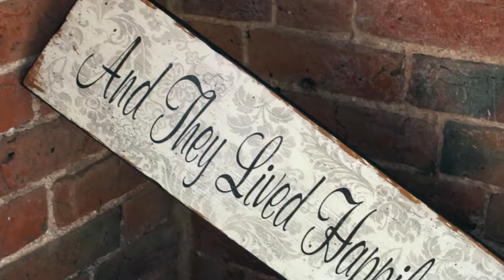She's Electric Marryoke - Danielle and Paul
Our family and friends perform Oasis 'She's Electric' during our wedding at St Cuthberts Church, Shustoke followed by the reception at the incredible Shustoke Farm Barns.

Video filmed and produced by Justin Badger (a brilliant first effort!).